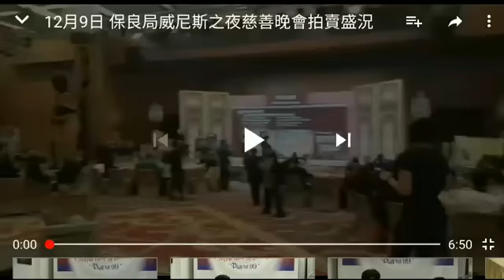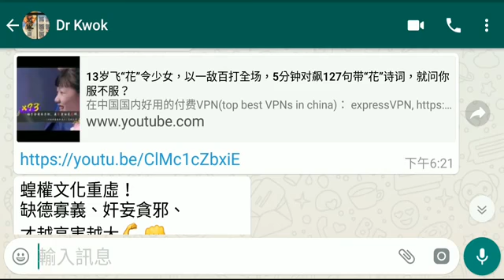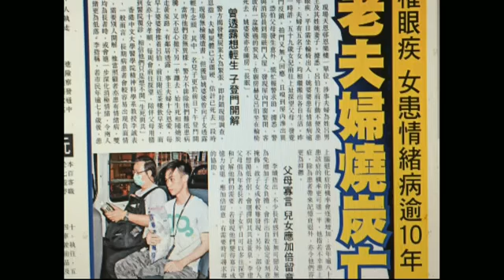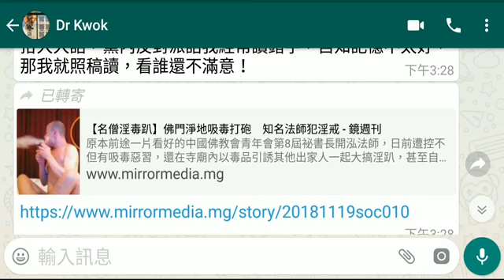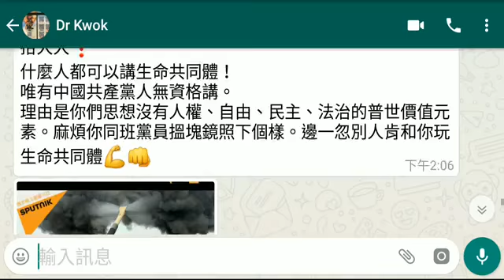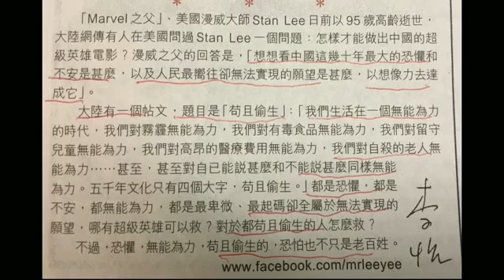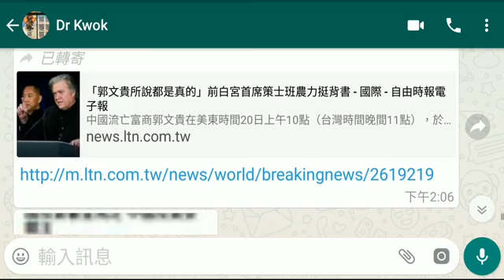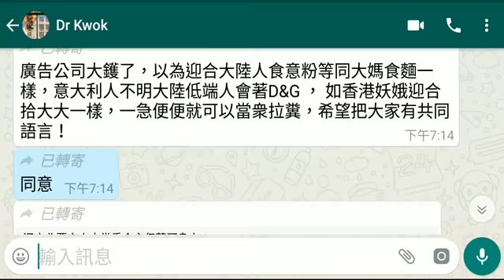郭信差 - (綜合評論 ) - 2017年12月9日保良局慈善晚會 - 閒話家常 005 - 21 Nov 2018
真係死未，特衰政府斬腳趾避沙蟲，變左捉蟲。

【一鋪清袋】基金經理輸清光 YouTube放片哽咽向客認錯